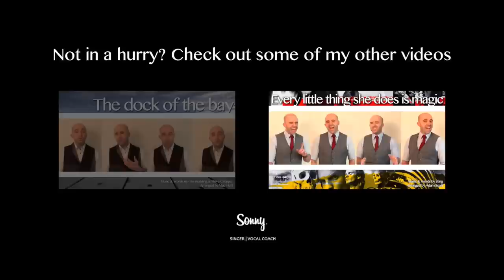Lullabye (Goodnight my angel) (Billy Joel) - Barbershop Quartet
Title // Lullaby (Goodnight my angel)
Arrangement // Kirk Young
W&M // Billy Joel